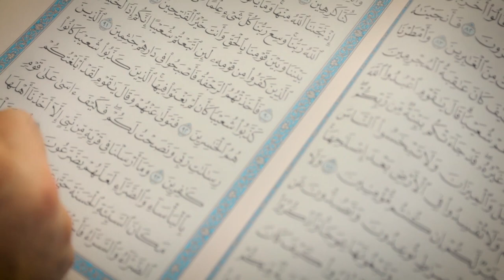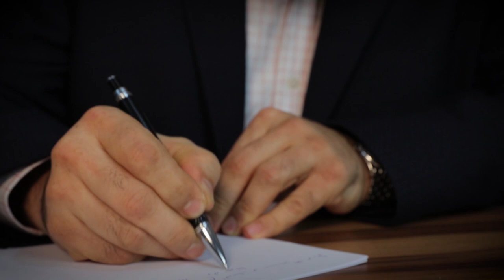9-dars. Ilohiy sunnatlar (Shayx Sodiq Samarqandiy)